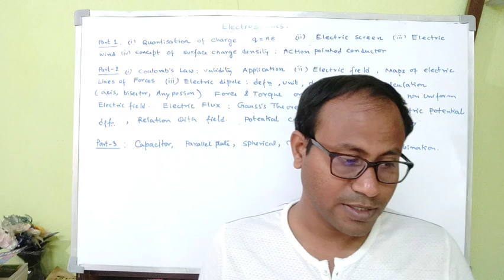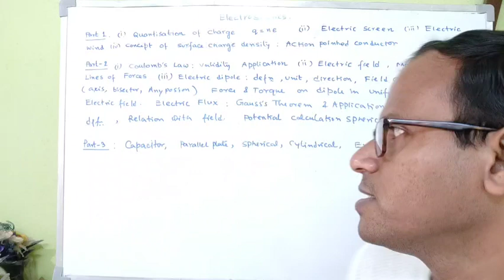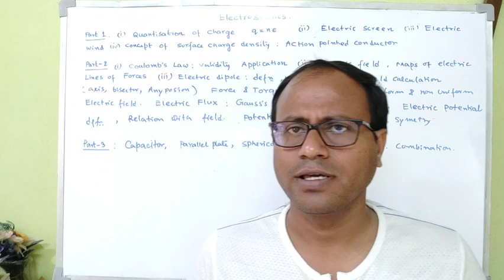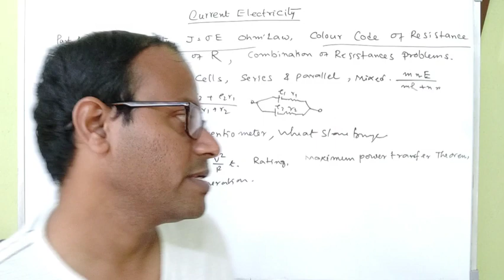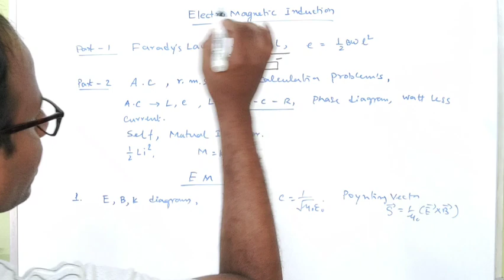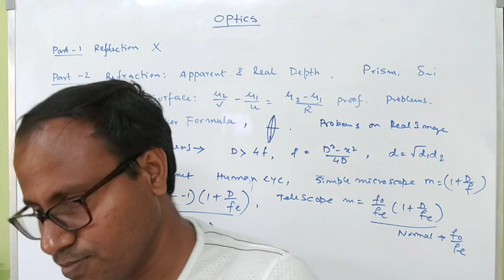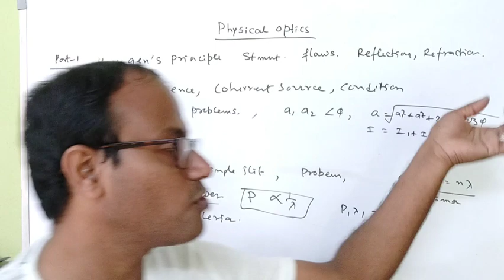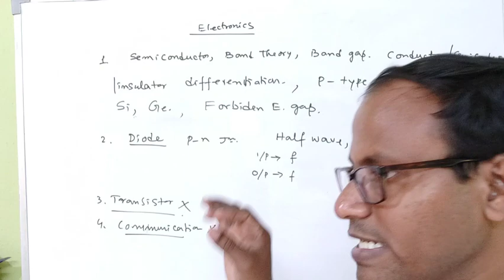Physics Revision Full Syllabus Before 2022 HS|| Class 12 Physics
Tuhin kanti Bhandari
Assist. Teacher Physics
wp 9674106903